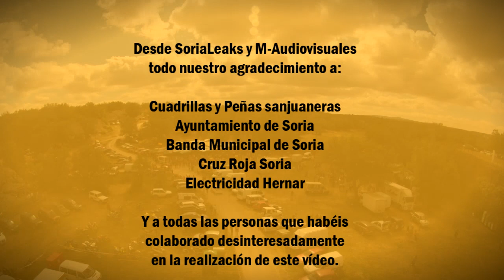Happy San Juan Soria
Con este videoclip queremos desear felices fiestas de San Juan de parte de Sorialeaks, M-Audiovisuales, Sorianoticias y NetyTec.